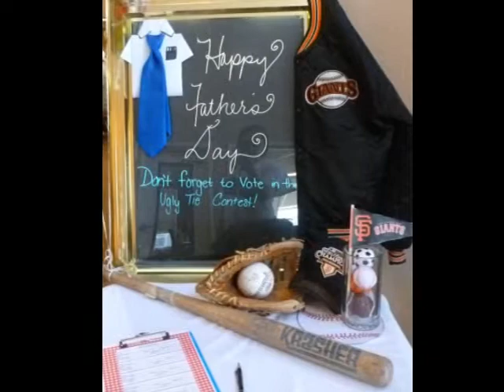Fathers day Photos